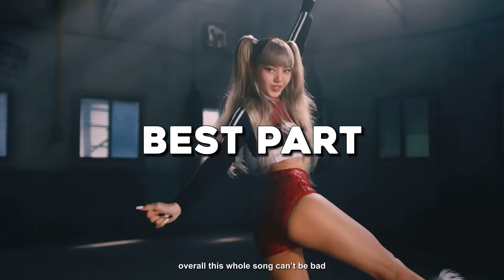the worst and best parts in kpop songs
not even gonna say anything